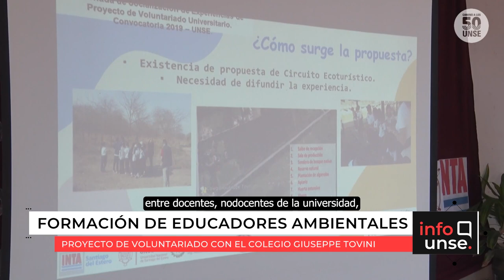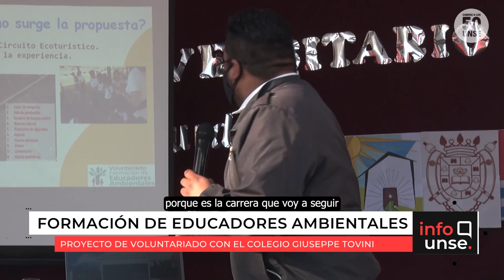INFO UNSE 27/08/2022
Hoy compartimos información sobre:

🔹 Proyecto de Voluntariado Universitario “Formación de Educadores Ambientales del Circuito Ecoturístico del Colegio Giuseppe Tovini".